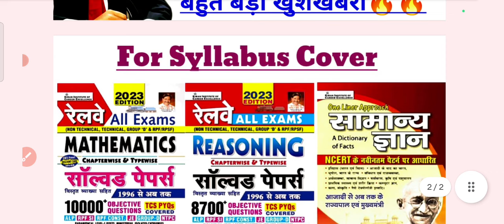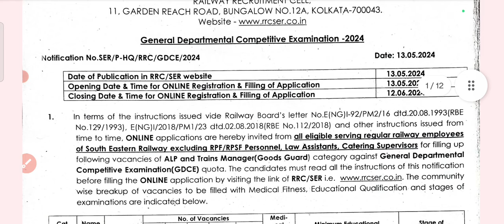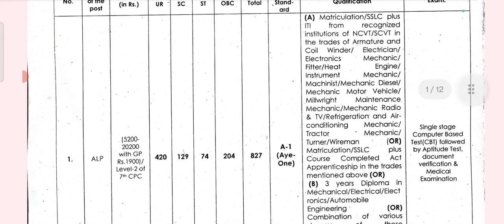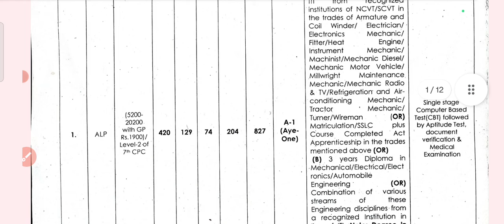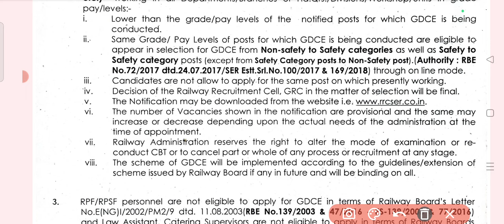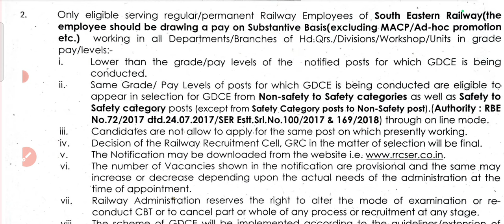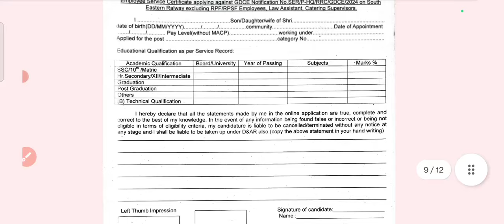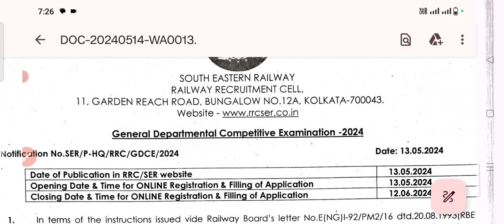ALP & Train Manager(Goods Guard) की GDCE बड़ी भर्ती 2024,Good News For All Employees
Join Telegrame Group For Any Update👉👉

*NTPC 2024 Edition Hindi*
*NTPC Vol2 Hindi*
*NTPC VOL 2 Eng*
1.*Railway All Exam Maths 10000+ Questions*
2.*Railway All Exam Reasoning 8700+ Questions*
3. *Railway Saar Sangarh*
Samanya Gyan Best GK *Hindi Gk/Gs Theory*